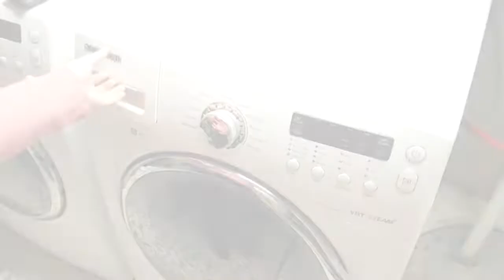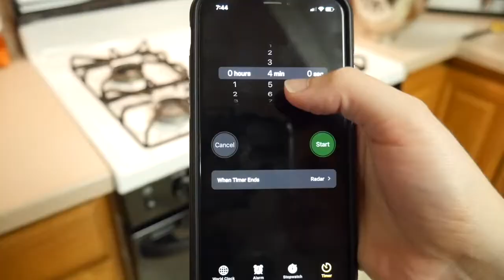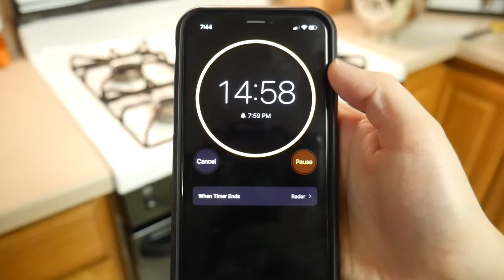FALL 2020 CLEAN WITH ME | FALL HOMEMAKING | EXTREME CLEANING MOTIVATION | SPEED CLEANING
Hi friends and happy Thursday! Today I wanted to bring you all some cleaning, baking and homemaking motivation! And im also sharing a delicious fall cookie recipe! I hope you all enjoy and if you do, give it a thumbs up so I know and I would love to have you subscribe so you never miss one of my videos!!

🎃 PUMPKIN CHOCOLATE CHIP COOKIES

1/2 cup butter flavored shortening
1 cup sugar
2 eggs beaten
1 cup Libby’s pumpkin
2 cups all-purpose flour
4 tsp baking powder
1 tsp salt
2 1/2 tsp ground nutmeg
1/4 tsp ground ginger
1 cup chocolate chips (or more if you want 🤪)

Bake in 350 for 15 mins

I post daily cleaning motivation on my instagram to help get you through the week and tackle your to do lists! Come stop by and say hi!

O cedar mop + bucket
O cedar spray mop
Method antibac
Shark duoclean vacuum
Clorox toiletwand

*some links may be affiliate links that do allow me to earn a very small percentage of your sale, but it does not cost you more money in any way, it only supports my channel. this video is not sponsored & all opinions are my own, as always. i appreciate all of your love and support, thank you all!!